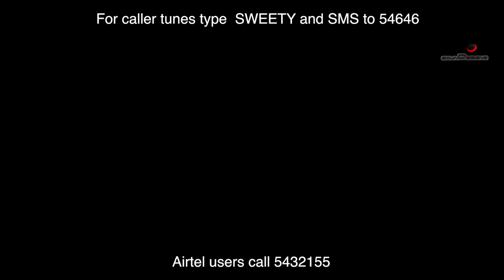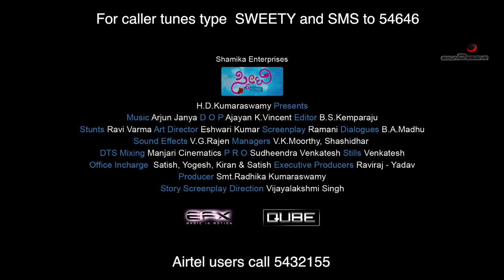Kannada film Sweety Nanna Jodi trailer 2